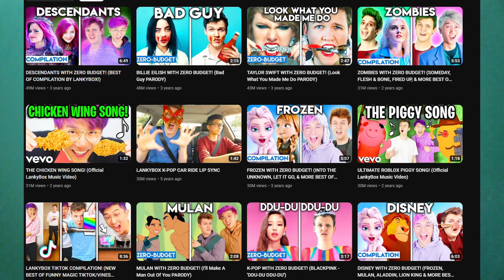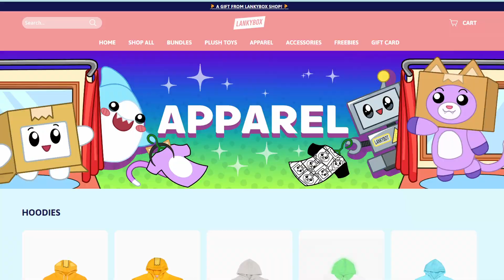Why i dislike Lankybox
Todays video i will tell u y Lankybox channel infuriate me